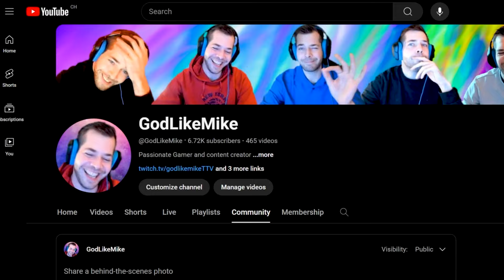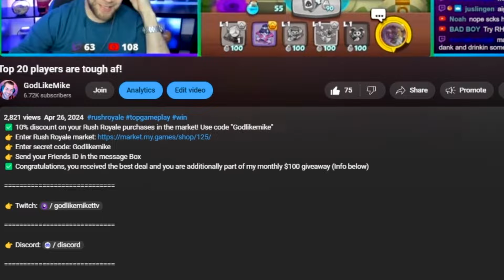Get a cat they say, It will be fun they say | Rush Royale